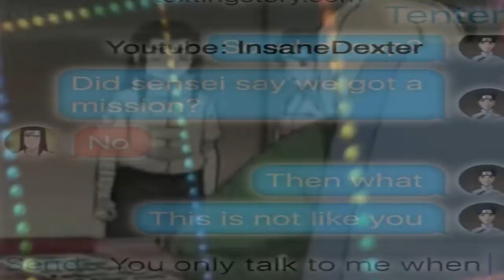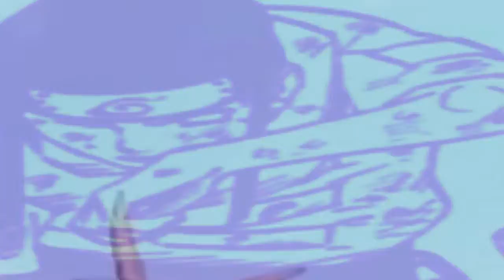Renji Feat. Tenten & Jellal - Im Back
Renji - Vellquan
Jellal - J Stalin